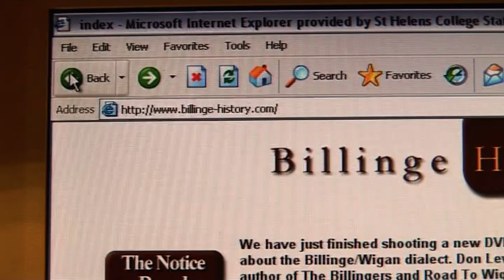Wigan Billinge dialect 2 / 10